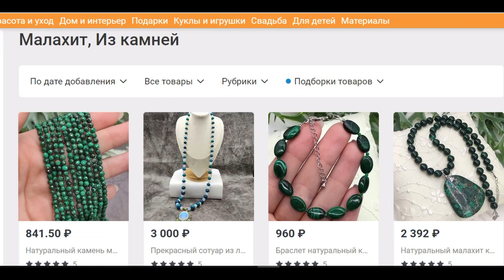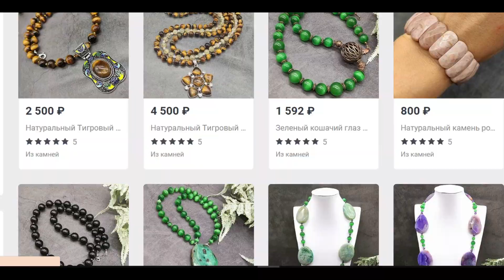Малахит камень купить / натуральные камни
Малахит, особенно издавна считается энергетически сильным минералом, способным исполнять желания. Это камень гармонии, спокойствия и равновесия, он дарит счастье хорошим и честным людям, которые в этом нуждаются.

Минерал используют как оберег от недобрых сил, сглаза и прочих негативных воздействий, он впитывает отрицательную энергию. Это свойство особенно актуально для детей и беременных женщин.

Благоприятное влияние малахита направлено как на духовную, так и на интеллектуальную сферу личности. Он помогает владельцу стать более уверенным и упорным, принимать осознанные решения, находить нестандартные подходы, сохранять остроту ума. При этом малахит дарит более оптимистический взгляд на жизнь.

Энергия минерала притягивает к его владельцу внимание других людей. Чтобы ослабить излишний интерес со стороны нежелательных персон, следует носить камень, оправленный в серебро. Для женщин, которые устали от одиночества, такая магия малахита поможет найти вторую половинку.

Эти и другие украшения из малахита, а так же много иных украшений из натуральных природных камней вы сможете найти в моем интернет магазине на ярмарке мастеров, ссылка под видео и комментариях, отправляю из Подмосковья по всему миру